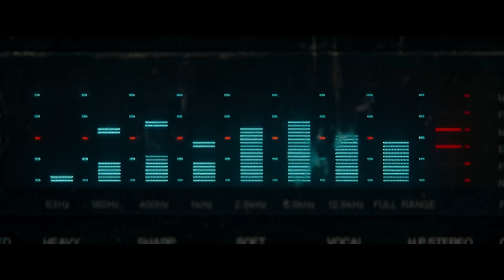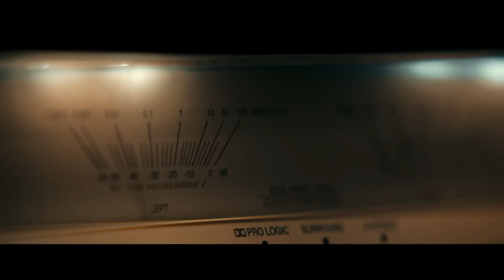Evil Dead Rise (2023) Fan-Made Trailer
Directed by: Lee Cronin

Producers: Rob Tapert

Franchise: The Evil Dead

Trailer music:
“Lazarus”

Benboncan - 67884
-CASK- - 623289
davincamas - 44101
DCSFX - 366122
DimigoWave - 218870
Disagree - 433725
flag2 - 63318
homejrande - 17375
Ighuaran - 116426
InspectorJ - 413150
 - 333818
jasvanroe - 249494
juskiddink - 101933
Leoctiurs - 428268
qubodup - 192063